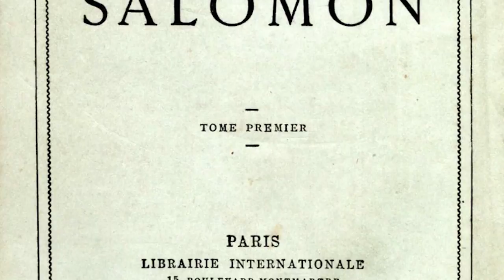Frederic Bazille | bagnanti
L'audioquadro è un modo per conoscere i più grandi capolavori della storia dell'arte. In maniera semplice e in pochi minuti. Qui vi parlerò dei bagnanti di Frederic Bazille ▼▼CONTINUA SOTTO▼▼

Quando questo dipinto fu esposto per la prima volta al Salon del 1870, il critico e artista Zacharie Astruc scrisse di Bazille: "Il sole inonda le sue tele". Sembra che Bazille abbia iniziato questa composizione nel suo studio di Parigi, ma che abbia poi completato i dettagli del paesaggio in seguito. Probabilmente dopo aver viaggiato nel sud della Francia, l'artista infatti dipinse un paesaggio simile del fiume Lez. I bagnanti ci mostra un gruppo di giovani in un boschetto di betulle, mentre scherzano tra loro e si rinfrescano in uno specchio d'acqua.
Sebbene alcune singole figure siano state ispirate all'artista dall'arte italiana rinascimentale di Andrea Mantegna e Sebastiano del Piombo, l'ispirazione per il soggetto potrebbe essere stata un'altra. Si tratta del romanzo Manette Salomon (1867), in cui i fratelli Goncourt descrivono una scena di giovani uomini che fanno il bagno. C'è goffaggine nella resa dei corpi, nello scorcio prospettico e nella pittura dell'acqua. L'illuminazione delle figure è irregolare e sembra arrivare da una fonte diversa rispetto a quella dell'ambientazione. Ma ciò che colpisce di più di questo dipinto è la visione di Bazille. Un uomo appena ventenne che ha una chiara idea della vita e dell'uomo, determinato a riscoprire i valori figurativi degli antichi maestri, riadattandoli alla moderna quotidianità.
Ecco quindi che l'uomo appoggiato all'albero a sinistra ci ricorda un San Sebastiano. Il giovane sdraiato un'antica divinità fluviale, riportata ai nostri tempi. Mentre il gesto d'aiuto dell'uomo a destra può ricordare Cristo che fa uscire i dannati dal purgatorio. L'artista, uno dei più importanti e influenti esponenti della “nuova pittura” che diede origine all'impressionismo, morì nella guerra franco-prussiana il 28 novembre del 1870. Aveva quasi 29 anni.

LETTURE CONSIGLIATE
➡ Frédéric Bazille (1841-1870): La jeunesse de l'impressionnisme